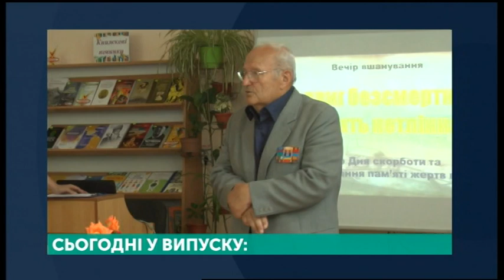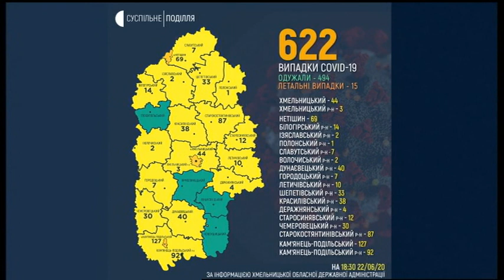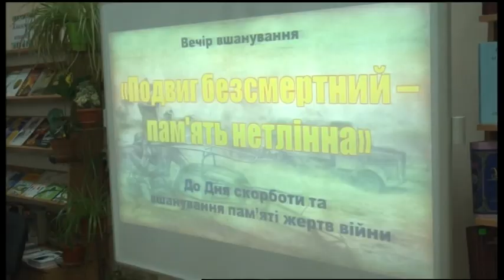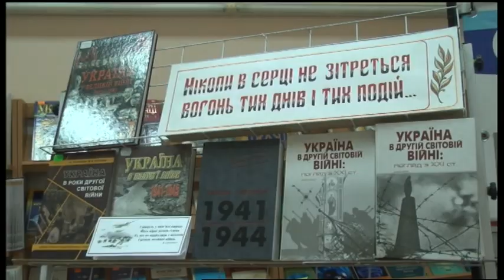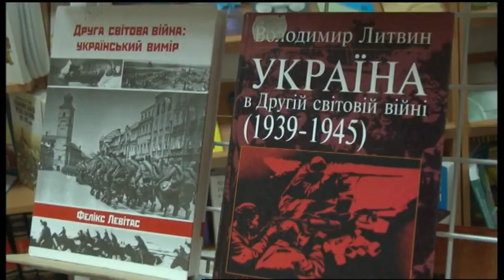22.06.2020. Новини. 20:30